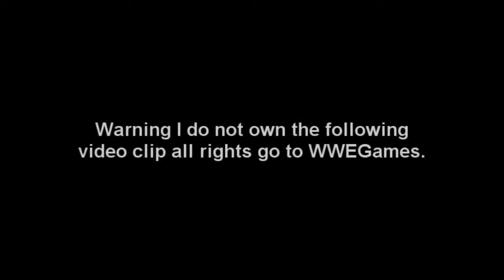WWE12 Sheamus' Entrance